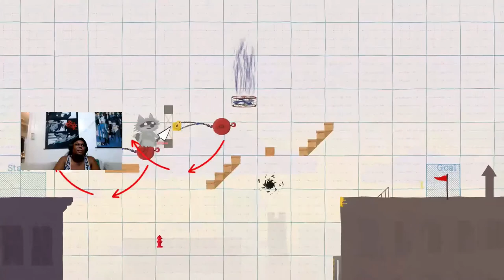Black Sheep Wins w AyoJorgie | Ultimate Chicken Horse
Old video of playing Ultimate Chicken Horse for the first time with AyoJorgie

Had a lot of fun playing it especially after seeing some of our favorite youtubers play it